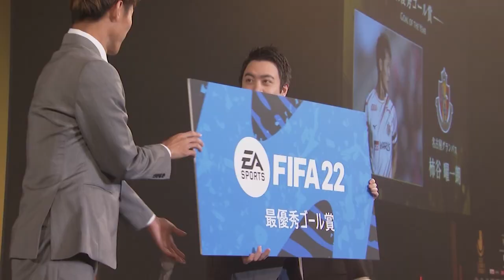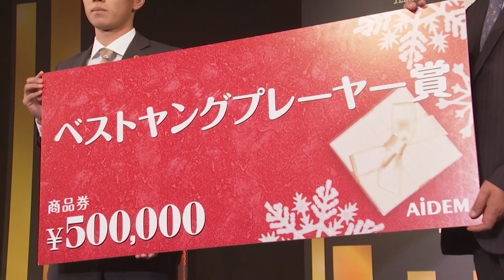"I'm very happy and proud for everything" & "I'm proud of myself" - Leandro Damião and Daizen Maeda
Here are the Goal of the Year and Best Young Player awards from the 2021 J.LEAGUE Awards and an interview with both Leandro Damião and Daizen Maeda who were the top scorers with 23 goals each in the 2021 MEIJI YASUDA J1 LEAGUE.